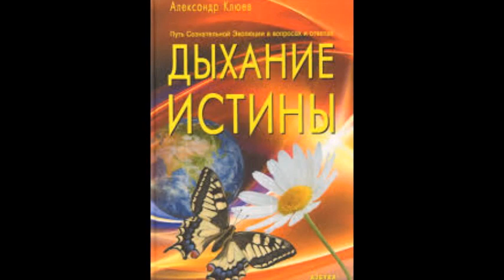А.В.Клюев - Трансформация Эго, Тьмы в Свет - Светильники Духа - Квантовый Скачок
А.В.Клюев✨ Проживая Агенду Матери ✨
Тюмень, 23–24 сентября 2017 г.